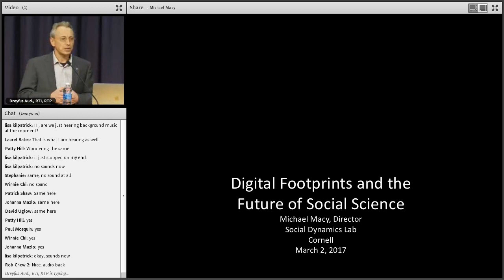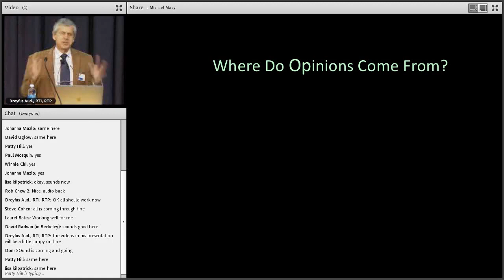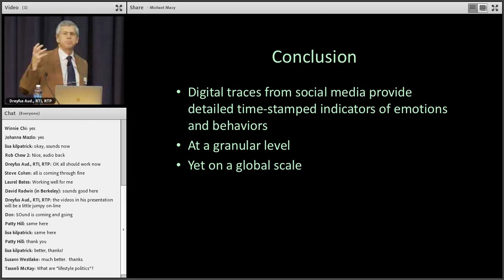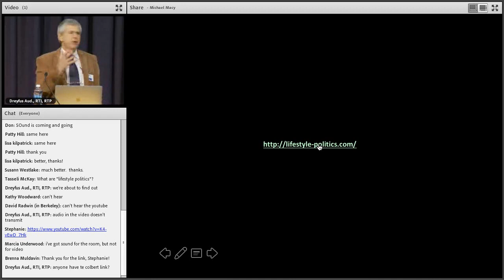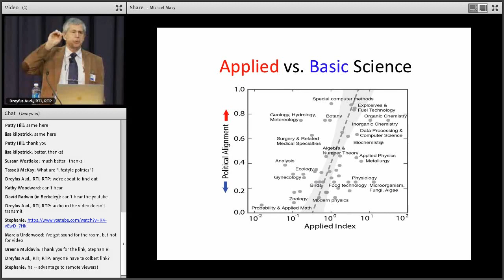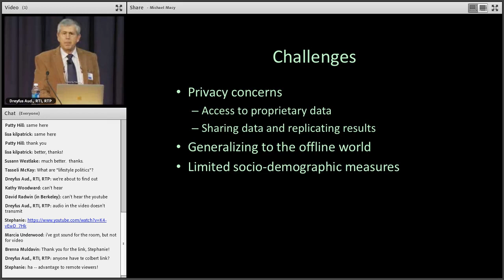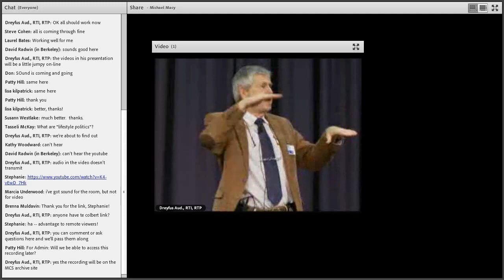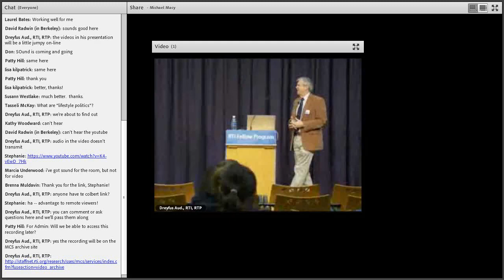Digital Footprints and the Future of Social Science - Dr. Michael Macy